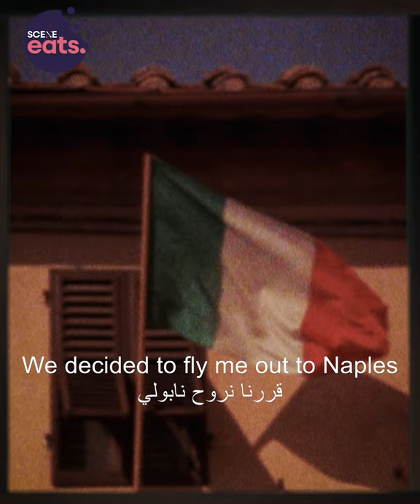What The Crust Is The Only Joint In Africa Serving Authentic Neapolitan Pizza Realness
The Italians do not mess around when it comes to Neapolitan pizza. They've named it that for a serious reason - if it's not from the actual, real city of Naples, it's not Neapolitan. It’s a UNESCO Cultural Heritage. They're so serious about it they made a whole organisation to police anything that calls itself Neapolitan, namely the Associazione Verace Pizza Napoletana (AVPN). They affiliate themselves with outsiders rarely - so it's quite something when local Maadi eatery ‘What The Crust’ became the first and only pizzeria in all of Africa to become affiliated with them.  Among the first women-led pizza stores in the Arab world, What The Crust deserves any attention it can get, especially with their certified Neapolitan pizza. We here at SceneEats got to have a sit-down with founder and pizzaiola, Dareen Akkad, to talk about all the cheese, dough and sauce that goes behind her business.